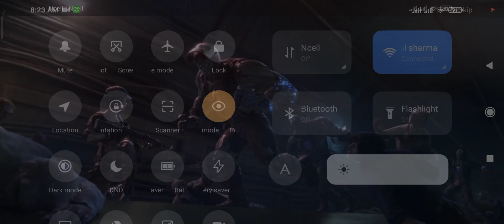Uncharted game video new(2021)